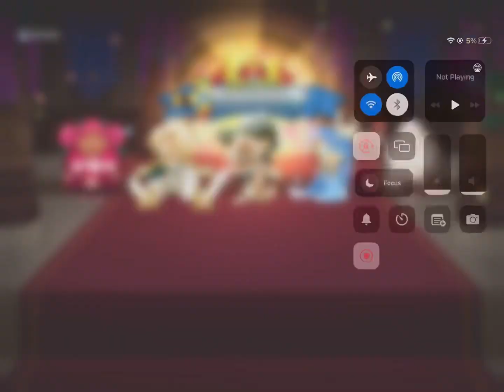Reaching Diamond 2 in Arena! | Cookie Run: Kingdom